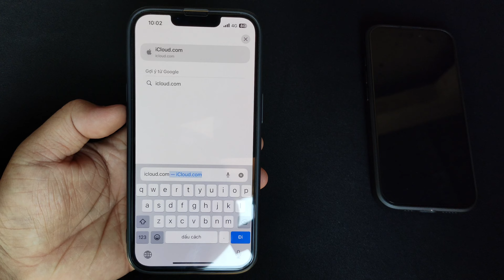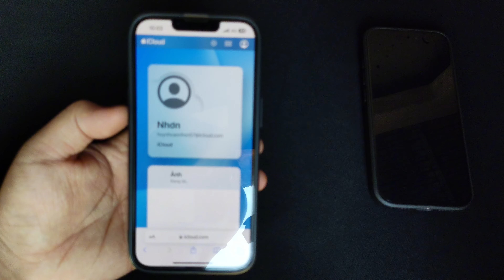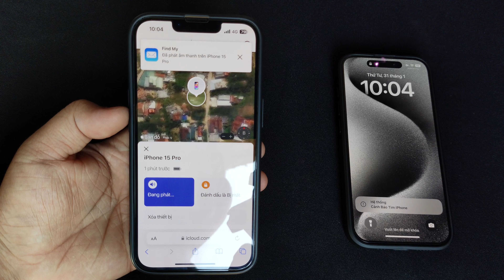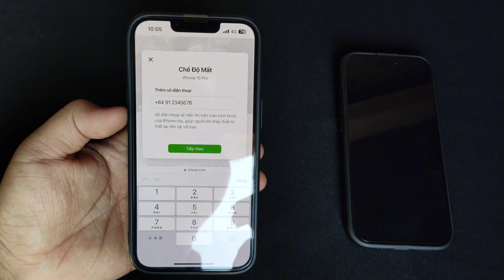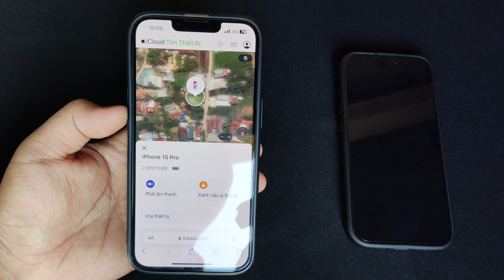Cách tìm iPhone bị mất